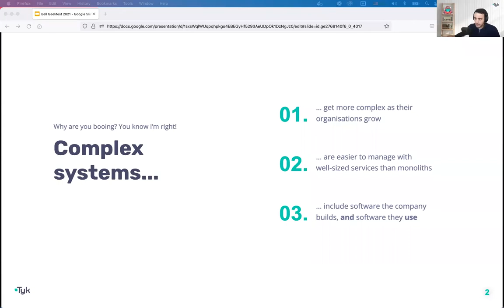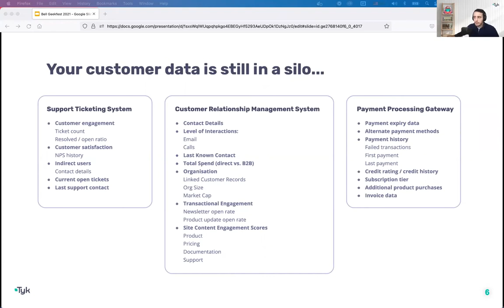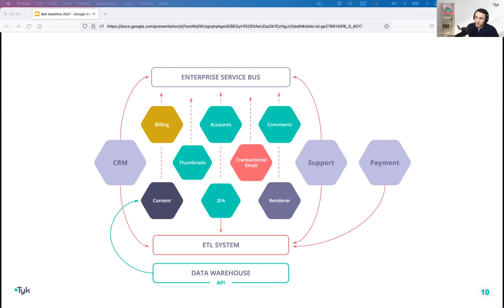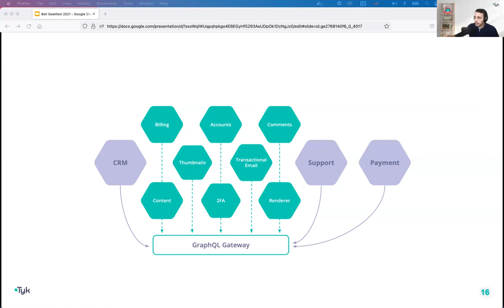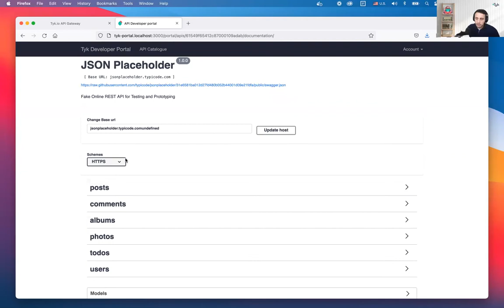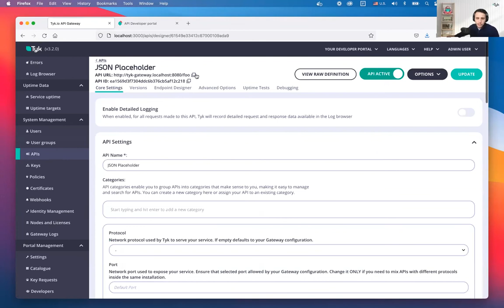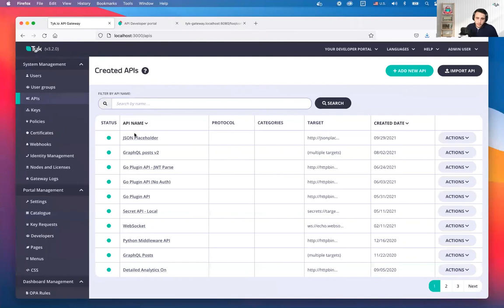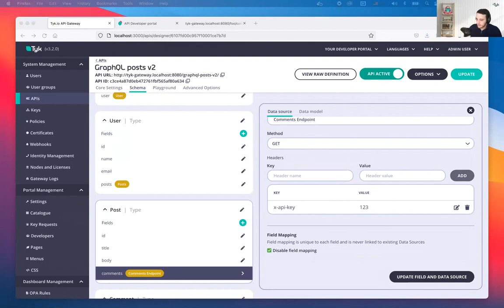The Future is a Graph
The API ecosystem is growing. At any given company, there might be REST, GraphQL, gRPC APIs, and even more. This only paints half the picture. Teams are adopting microservices and service mesh, and organisations are tightening up their value proposition with better API practice.

But how can you do so with all this complexity? For starters, companies need insight into the holistic integration between the company as an entity and the user. APIs aren’t just all the way down, they’re all around us. With this talk, I’d like to propose an architecture that helps unlock the potential of your software ecosystem beyond your service stack.